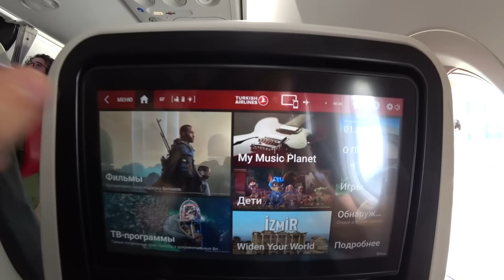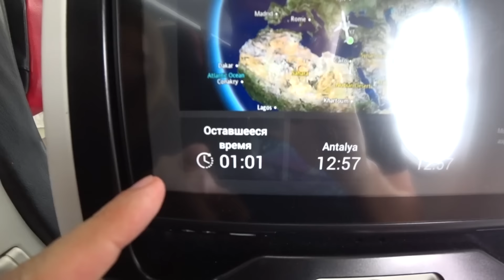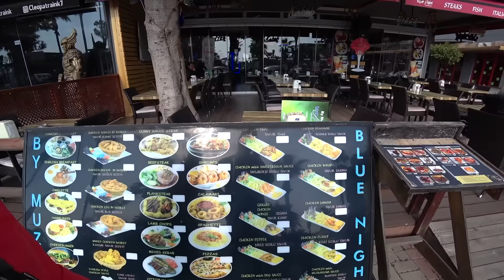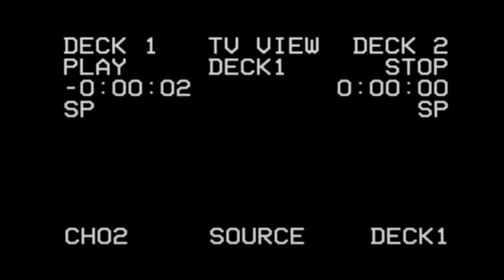Турция 2024 Аланья. Цены на Еду, Жилье, Билеты, Такси. Обзор Отдыха в Турции сейчас, Алания.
Турция 2024 Аланья сегодня. Цены на еду, жилье, такси, билеты. Обзор Отдыха в Турции сейчас, Алания 2024.